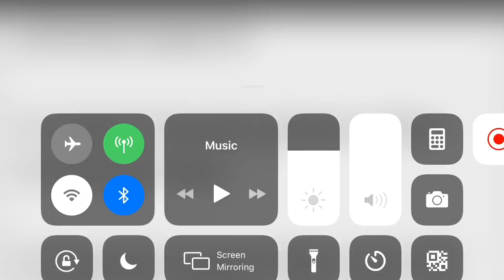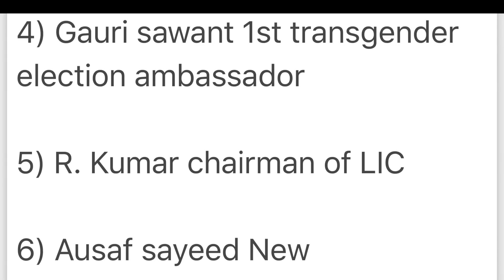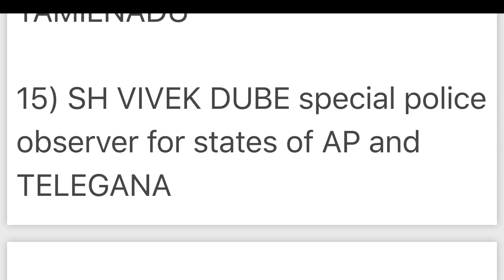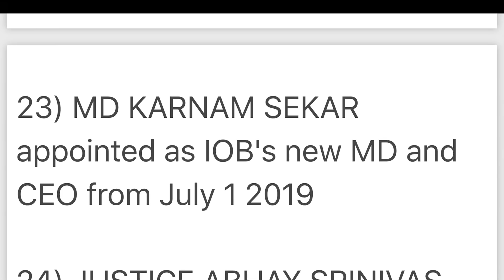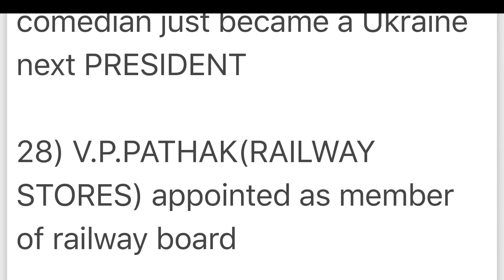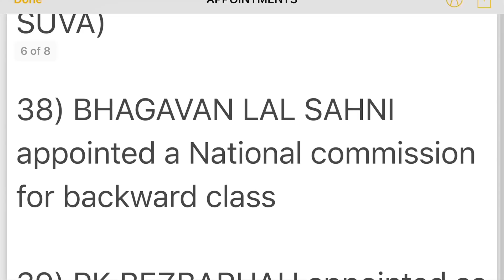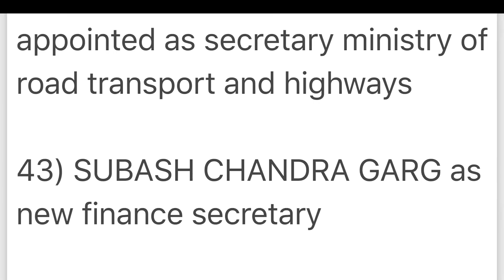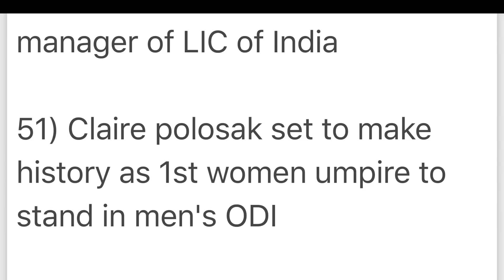50 Important appointments | Remembering tricks | IDBI | Mr.Jackson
IBPSGuide Successfully Completed 6 Years of Journey, To Celebrate this Special Occasion we have Given Amazing Offers on All our Mock Test. Check Here to avail it